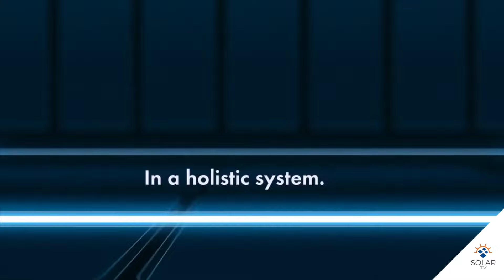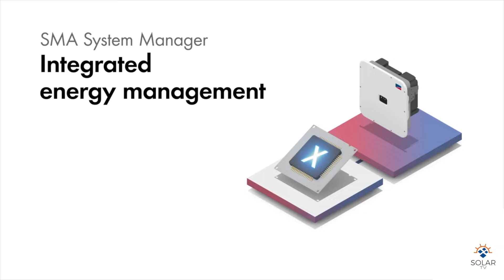Bruno Furtado - SMA Solar Technology AG, fala sobre segurança nos Inversores SMA, confira SMA ArcFix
A SMA pioneira na fabricação de inversores fotovoltaicos a mais de 40 anos trazendo as melhores soluções para o mercado solar, nós fomos conferir os lançamentos da SMA  e conversamos com Bruno Furtado sobre a tecnologia SMA ArcFix.

SMA ArcFix

Prevenção eficaz de arcos elétricos
A SMA levou a tecnologia do interruptor de circuito de falha de arco (AFCI) a um novo nível com o SMA ArcFix. O recurso de proteção de falha de arco detecta com eficácia arcos elétricos e interrompe o circuito de corrente antes que um incêndio possa se desenvolver. O sistema reinicia automaticamente se ocorrer um alarme falso.

A integração do SMA ArcFix em inversores fotovoltaicos tem várias vantagens: deixa de ser necessário instalar aparelhos adicionais para proteção contra arcos elétricos, poupando tempo e dinheiro. Ele também garante compatibilidade total do sistema.

Sistemas “enxutos”: Menos é mais

Ter um sistema com design "enxuto" é decisivo para a segurança do sistema fotovoltaico.

Com os inversores string SMA, você não precisa de nenhum hardware extra, como otimizadores – também conhecidos como dispositivos de eletrônica de potência de nível de módulo (MLPE) – adicionais ou outro hardware com funcionalidade de desligamento rápido. Isso significa que não é necessário gastos extras com cabeamento e isso reduz a probabilidade de falhas no sistema fotovoltaico.

O design do sistema enxuto da SMA economiza tempo e energia já na fase de planejamento. Elimina a necessidade de instalação, manutenção e substituição de dispositivos MLPE montados no telhado, o que reduz significativamente o risco de acidentes.

Vantagem do SMA SafeSolar: os sistemas fotovoltaicos com dispositivos MLPE requerem 3 vezes mais conectores DC do que aqueles que usam a tecnologia SMA string. Mais conectores significam mais risco de arcos elétricos perigosos e incêndios.